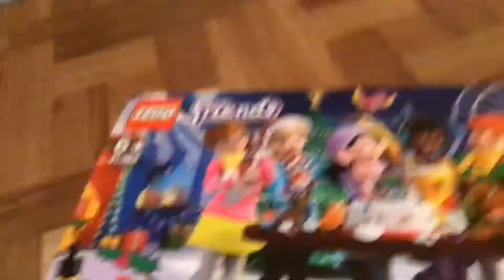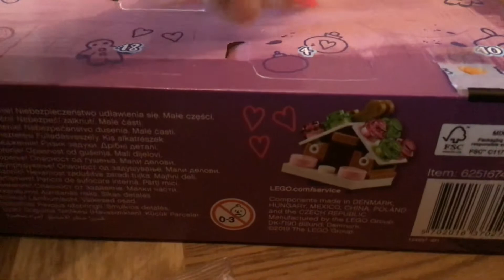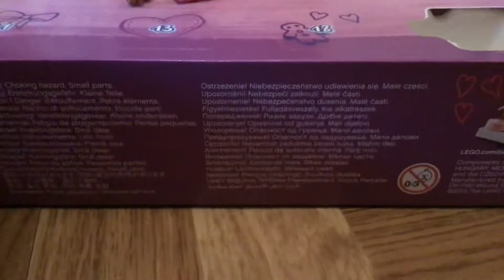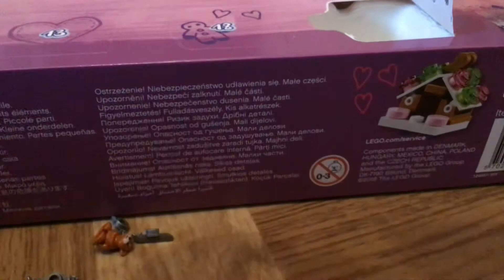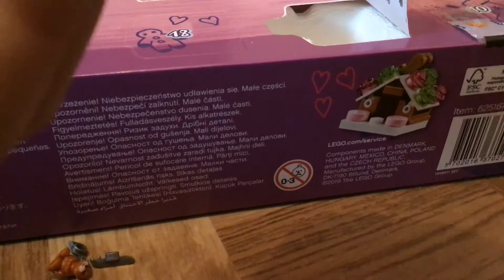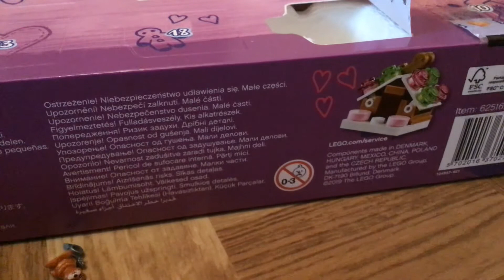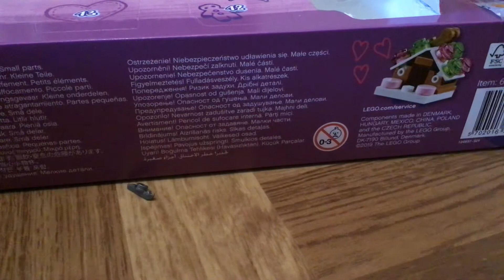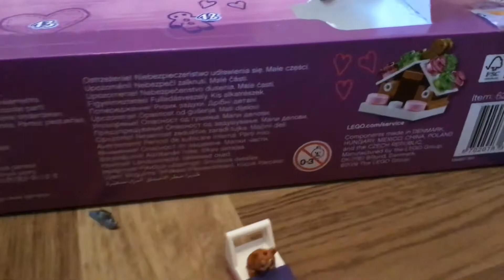Mon calendrier //FanFan//